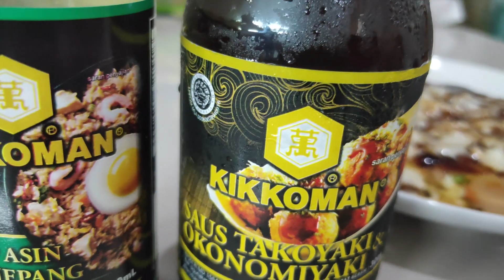okonomiyaki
membuat okonomiyaki ala rumahan dengan bahan seadanya

Bahan :
1/4 kol diiris kecil
2 wortel diparut
2 batang daun bawang

sosis sapi/ayam secukupnya
4 sdm tepung terigu
4 sdm kecap asin
2 butir telur
air secukupnya

topping saya pakai saus okonomiyaki siap pakai dan saus mayonaise

selamat mencoba :)